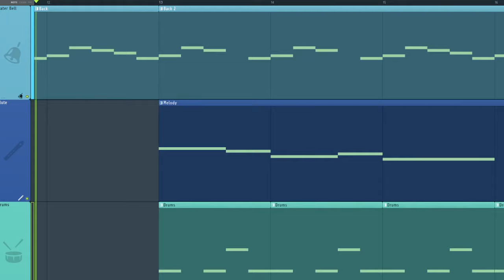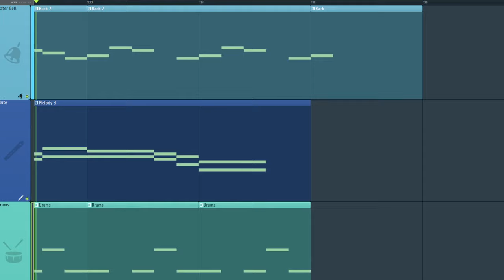Ancient Waterfall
I've been experementing with microtonality recently. Here's a little something I made in 5 tone equal temperament (also known as 5 equal devisions of the octave) as opposed to the standard of 12 equal temperament.

Music made using FL Studio 20